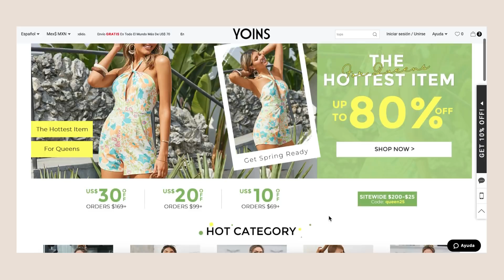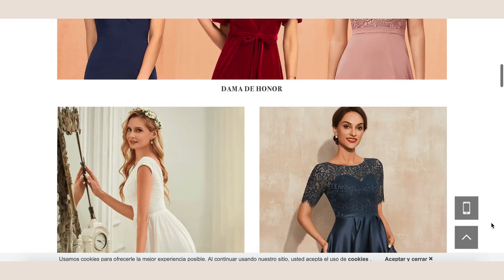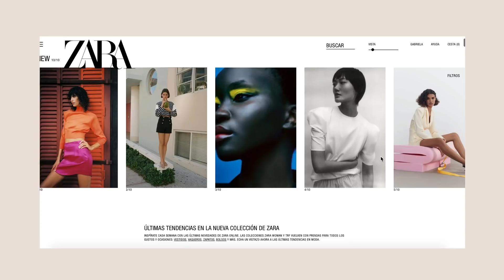MEGA HAUL SHEIN PRIMAVERA 2021 🌸 60 OUTFITS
NewChic:
Cupón 20% sin limite: LOVENC

JJ´s Hause:
Cupón de 10% sin limite: Jade2021